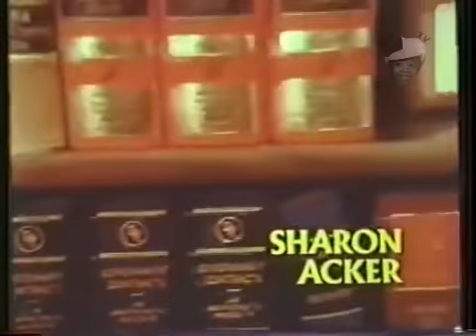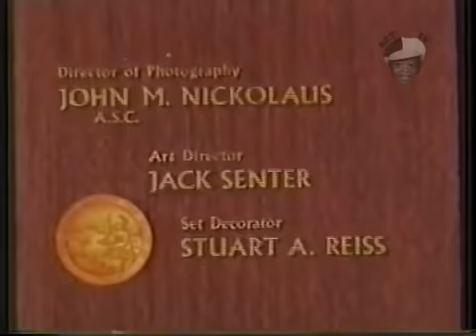The New Perry Mason - 'The Case Of The Cagey Cager', Season1 Episode9 Originally Aired Nov 25th,1973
Early 1970's reboot of the classic Perry Mason franchise:
The New Perry Mason | 'The Case Of The Cagey Cager', Season~1 Episode~9 Originally Aired Nov 25~1973 with guest star Bill Overton

In 1973, The Classic Perry Mason Series Was Rebooted , This Time Starring A New Casts Which Included Monte Markham As Perry Mason, Sharon Acker As Della Street, Albert Stratton As Paul Drake And Harry Guardino As Hamilton Burger.

In This Episode, Perry Refuses To Press Charges Against College Basketball Star Randy Marlowe (bill Overton) After The Young Man Is Arrested For Breaking Into The Lawyer's Car And Stealing A Radio. He Winds Up Defending The 'cagey Cager' In Court On A Murder Charge, The Victim Being A Duplicitous Sports Agent.